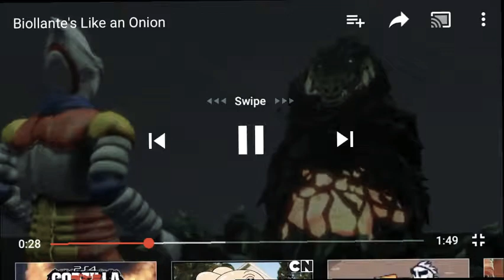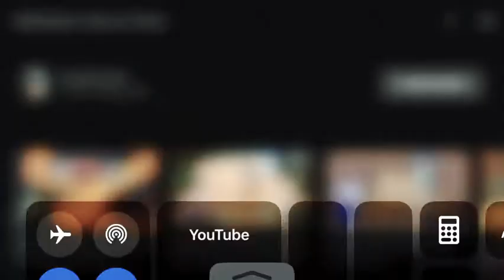Ogre like onion Godzilla / Feat Gigan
It like sherik but It not sherik It Gojia